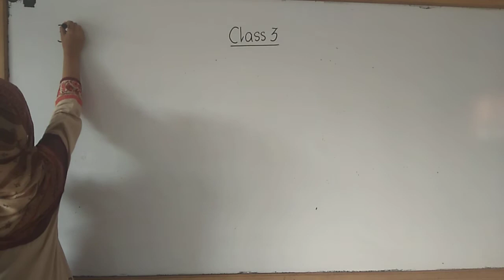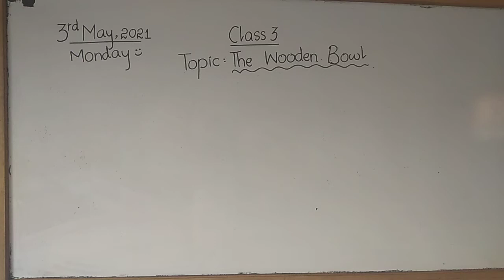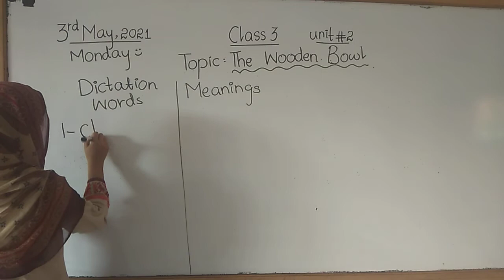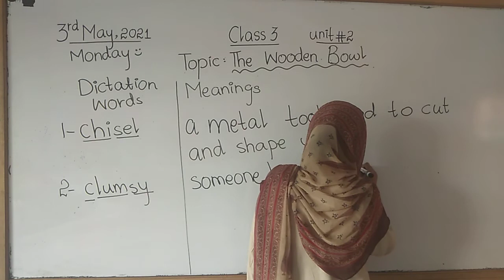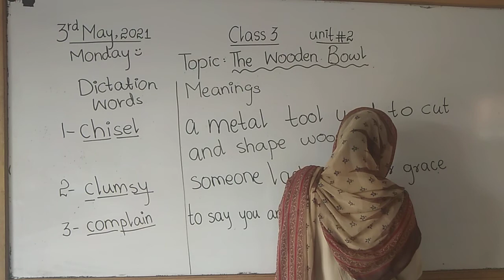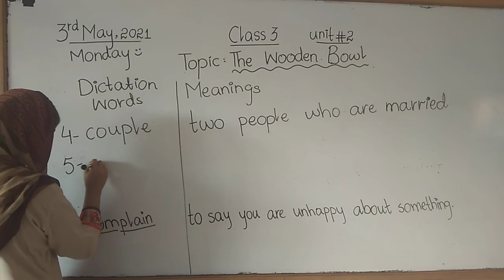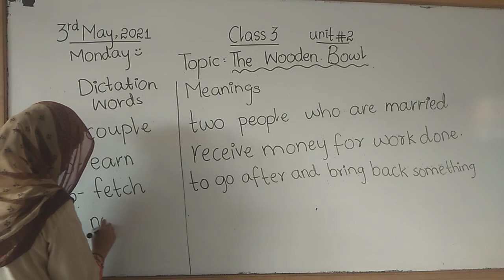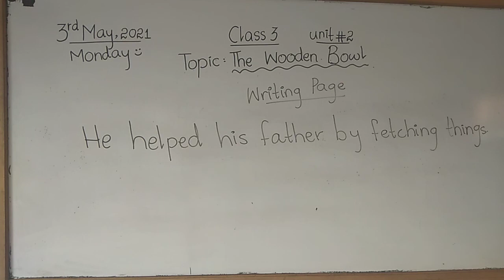class 3 Monday 3/5/21